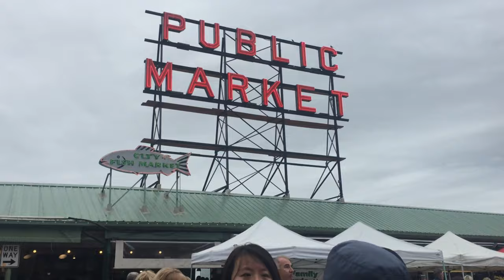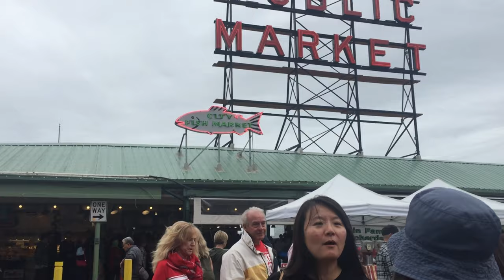Seattle USA Piano man street performer 1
smart piano man
Seattle, USA